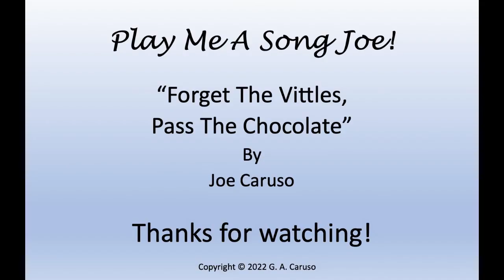Play Me A Song Joe 68 Forget The Vittles, Pass The Chocolate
I needed a song about Easter chocolate and could not find one. So I wrote one. And I decided to have some fun with it. Kazoo, ukulele, pots and pans. Enjoy!

I have registered copyright ownership for this song in my name